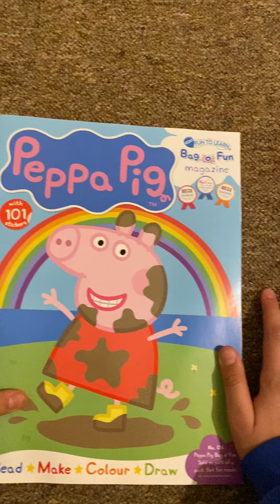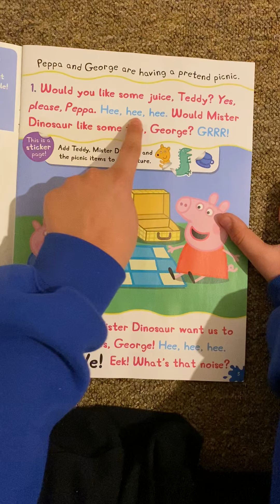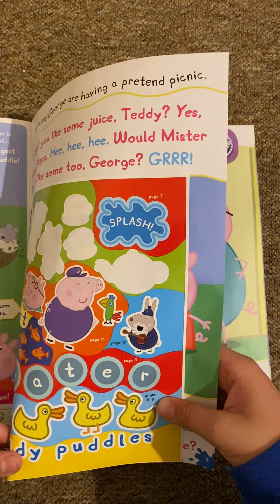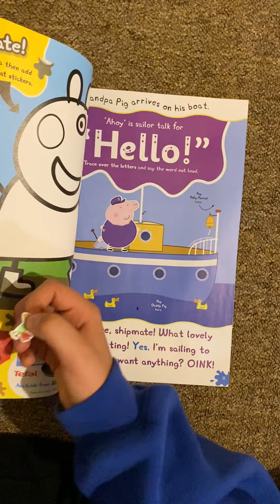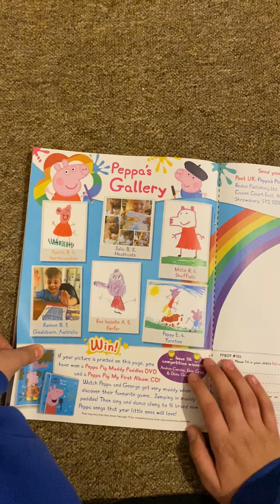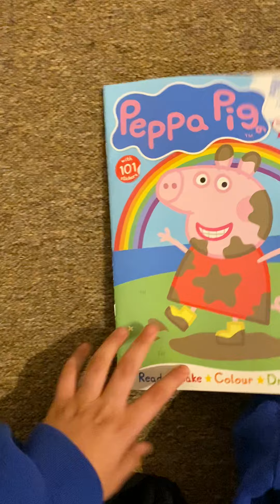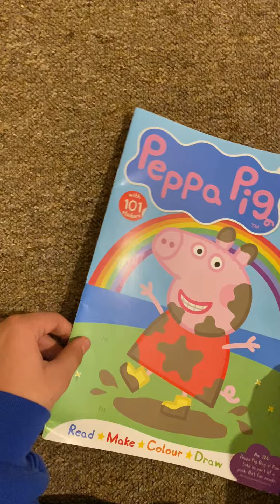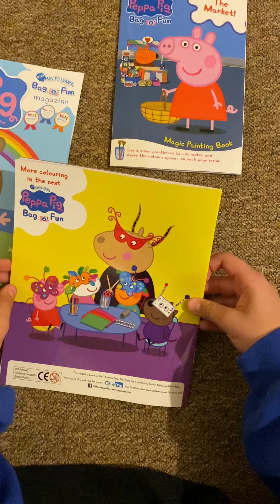Peppa pig magazine bag o’ fun